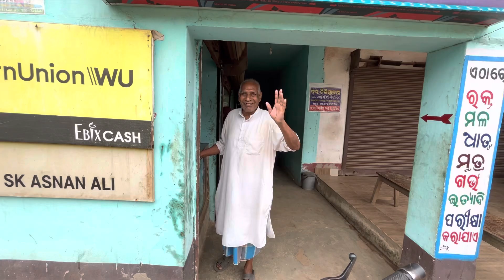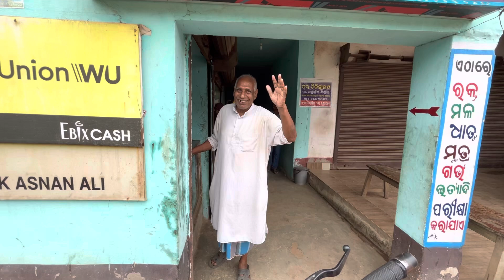Aaj Kafi Jayda Thak Gaya Yaar ￼😩 || Daily Vlogs || Lifestyle Vlogs || Daily Life || OdishaKaLadka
Aaj Kafi Jayda Thak Gaya Yaar 😩 || Daily Vlogs || Lifestyle Vlogs || Vlog || OdishaKaLadka

_-_Thanks T H A N K S F O R W A T C H I N G_-_

C H E C K O U T O U R O T H E R V I D E O S

E N D O F C R E T I D

Odisha
Odishkaladka
Odisha ka ladka vlogs
Trending
Gareeb ms vlogs
Gareebmsgaming
Manoj dey
Manoj dey vl￼ogs
Bijay riya
Bijay riya vlogs
Pahadi wala vlogs
Village vlog
Villlage vlogs
Daily lifestyle
Daily lifestyle vlogs
Desi vlogs
Hindi vlogs
Skmdgaming
My first vlog
Daily vlogging
Family vlogs
Family vlog
Payush joshi vlogs
First vlog
Vlog video
Nainital vlog